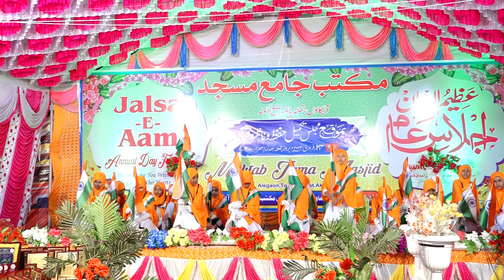MERE PYARE WATAN TU SALAMAT RAHE MULK-E-AZIZ HINDUSTAN KI SHAN ME BAHTAREEN NAZAM 24/02/2023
میرے پیارے وطن تو سلامت رہے ملک عزیر ہندوستان کی شان میں بہترین نظم طالبات مکتب جامع مسجد آلے گاؤں تحصیل پاتور ضلع آکولہ بموقع مجلس تکمیلِ حفظ و ناظرہ قرآن کریم سالانہ اجلاس 24 فروری 2023 بروز جمعہ